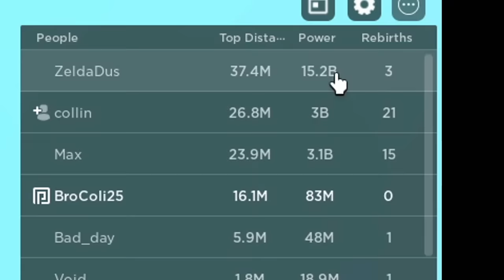lempar temen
Game:

Hai kawan!
Hari ini aku bakal main